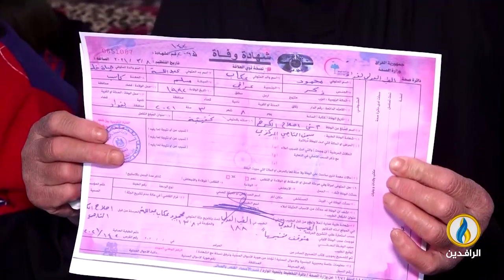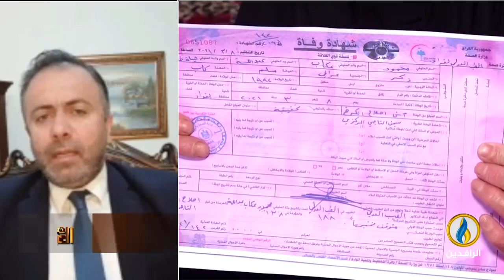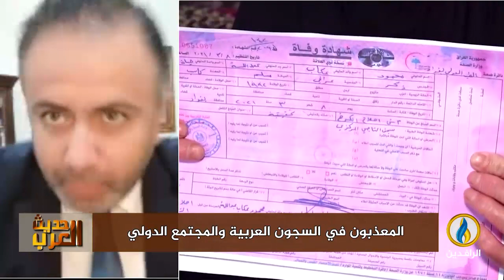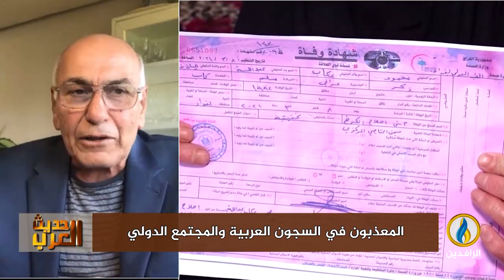حديث_العرب | المعذبون في السجون العربية والمجتمع الدولي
ضيوف الحلقة:
-طارق شندب - محام وأستاذ القانون الدولي
زياد المنجد - كاتب صحفي
-أحمد موفق زيدان - كاتب وإعلامي

تقديم:
جهاد عدلة